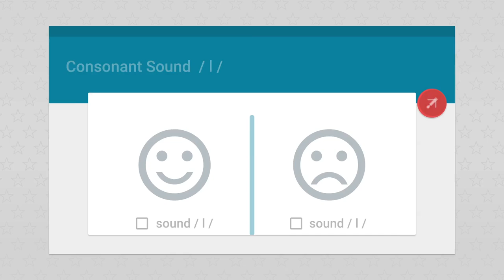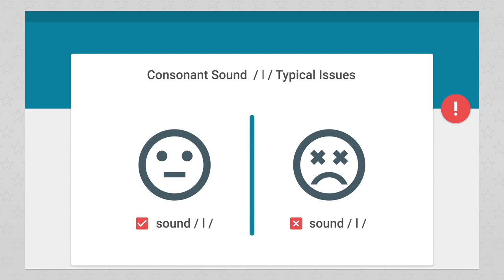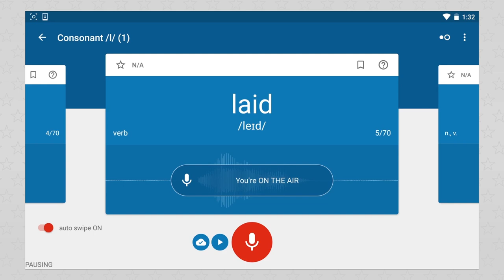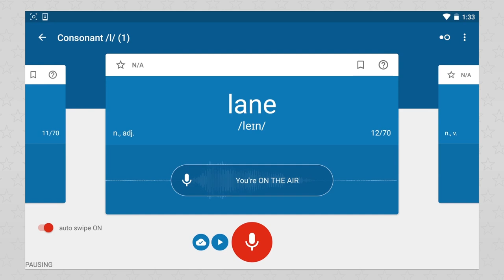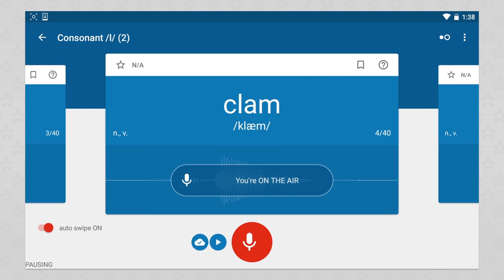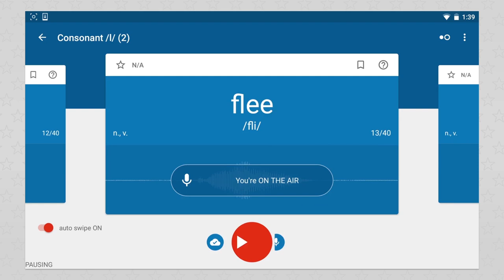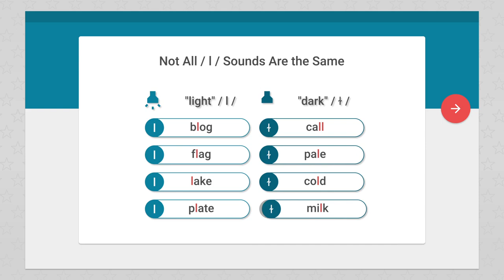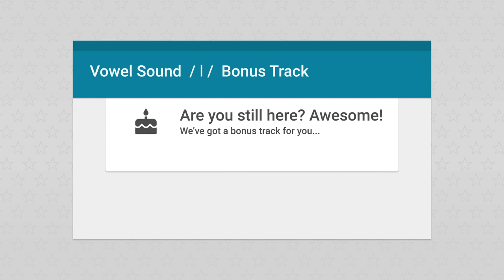Consonant Sound / l / as in "let"- American English Pronunciation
Learn how to pronounce the consonant sound /l/ used in words like "late," "clean," or "please."
Improve your American accent with two phonetic exercises recorded by a professional speech therapist.
Practice pronunciation of the /l/ consonant sound in everyday words.
Enjoy a surprise bonus at the end of the video!

Quick links:
• Consonant sound /l/, as in "let:" 00:00
• How to make the consonant sound /l/: 01:16
• Pronunciation exercise 1: 02:15
• Pronunciation tip: 04:12
• Pronunciation exercise 2: 04:28

► Consonant Sound Dark L as in "call":
► Advanced American Pronunciation Exercise for /r/ and /l/ sounds, as in "curriculum"
► Pray or Play? Rain or Lane? American English Pronunciation:

[THIS VIDEO HAS ENGLISH, SPANISH, JAPANESE, CHINESE, VIETNAMESE, AND PORTUGUESE SUBTITLES]
TRANSCRIPT

Hello there! This is the "Sounds American" channel.
In this video, we're going to talk about the American consonant sound /l/, as in the word "let."
You can also hear this sound in words like "low," "world," "like" or "place."
We'll be using a special phonetic symbol - /l/ - for this sound.

Many non-native English speakers have the /l/ sound in their native language, but there may be subtle differences in how it's pronounced. These people typically are not aware that they have difficulty making the /l/ sound.

Other people don't have the /l/ sound in their native language and they're very aware that they can't pronounce the /l/ correctly. They may sometimes confuse the /l/ with the /r/ or replace it with more familiar sounds.
Since you're watching this video you may likely fall into one of the categories :).

So, let's find out how to make this sound.

OK. First, slightly open your mouth.
Next, pay attention to the position of your tongue. This is key to making a correct /l/ sound.
Touch the alveolar ridge behind your upper front teeth with the tip of your tongue. If you don't know what the alveolar ridge is, that's where the pointer is right now.
Now, lower the back of your tongue.
If you make this sound correctly, you should be able to stretch out this sound, like this: /l-l-l-/.
Let's try saying it: /l/, /l/, /l/.

[Pronunciation exercise]
Now, let's practice the /l/ sound in some words.
You'll see a word on the screen and hear its pronunciation. Like this.
You'll have a few seconds to pronounce the word. Make sure you repeat the words after the speaker, - that's the only way to learn to pronounce the /l/ sound correctly.
Let's begin.

• lack
• lady
• lag
• laid
• lair
• lake
• lamb
• lame
• lamp
• land
• lane
• lap
• last
• late
• law
• lawn
• lay
• lazy
• lead
• leaf
• leak

Let's pause here for a second and check how you're making the /l/ sound.
The tip of your tongue should be touching the alveolar ridge behind your upper front teeth and the back of your tongue should be lowered.
Let's continue practicing.
[Pronunciation exercise]

• blow
• blue
• clam
• clap
• claw
• clay
• clip
• club
• flag
• flap
• flat
• flee
• flip
• flop
• flow
• fly
• glad
• glow
• glue

You're done! Congratulations!

Did you know that there are two variations of the pronunciation of the /l/ sound based on its position in a word?

The /l/ at the beginning of a word or before a vowel sound, as in a word "plate," is called a light /l/ and we covered its pronunciation in this video.
The /l/ at the end of a word or after a vowel, as in words "pale" or "call," is called a dark /l/. This will be a topic of one of our future videos on the Sounds American channel!